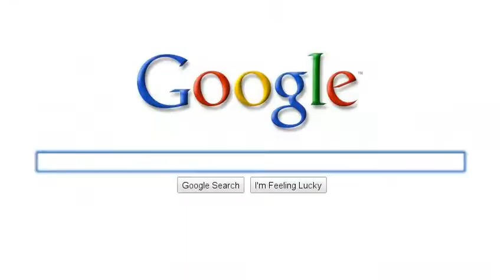MojAndroid.sk Google príbeh